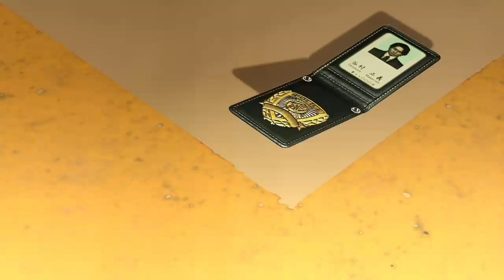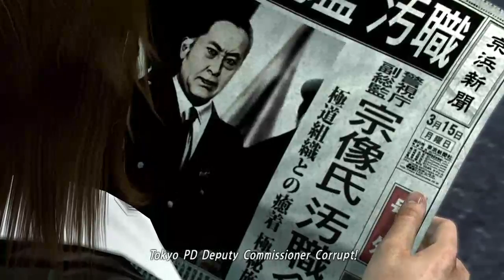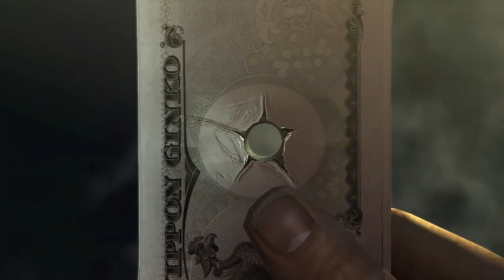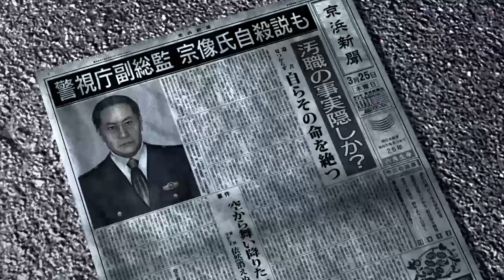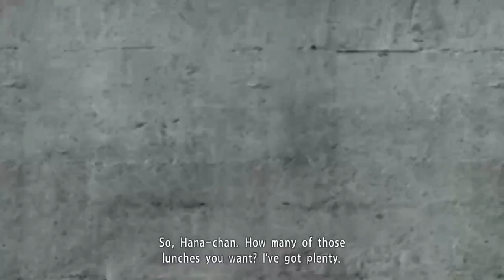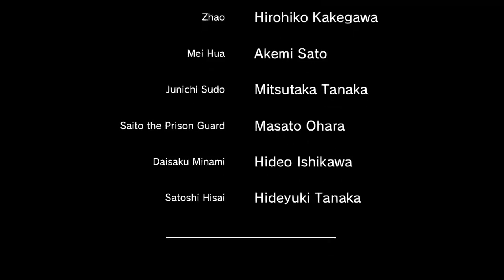Yakuza 4 Remastered Ending